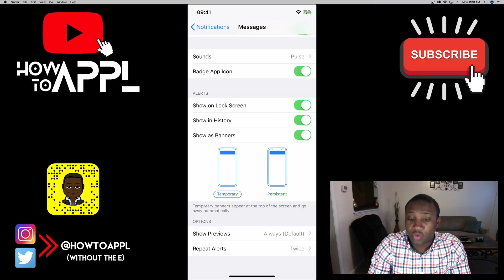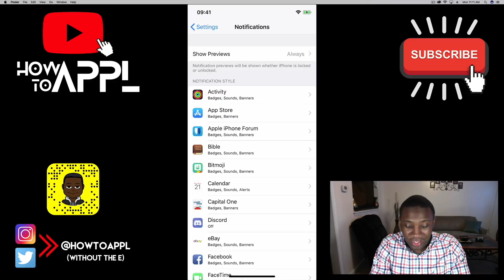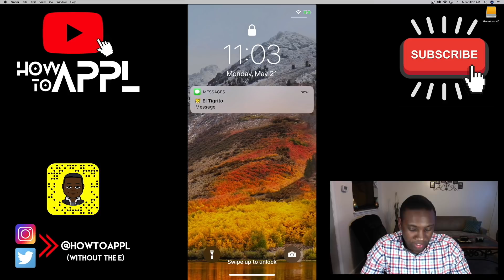How to Turn Off iMessage Lockscreen Previews (iPhone)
How-To APPL with a tutorial on how to turn off lockscreen Previews on your iPhone.

This is the How-To APPL Youtube Channel! Focused on helping you fix and learn your Apple products, such as, your iPhone, MacBook, iMac, iPad, and so forth!

Want to have a how to video made from your own questions  and problems? Here’s how:
2. Like the Video
    1. You youtube account name. (For a shoutout)
    2. Your Apple Device.
    3. A description of your question or problem needing fixed.